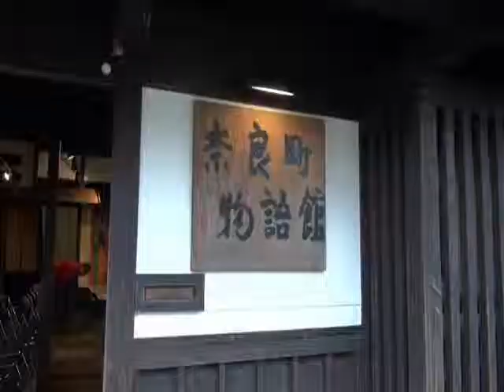第４回奈良町たまゆら音楽祭（まほろばclub）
奈良の地元銀行の現役バンカーとそのOBによるおやじバンド"まほろばclub"と申します。2015年11月に奈良町物語館で行われたイベントの模様をドキュメント形式で動画にして配信しています。ぜひ、ご覧ください。